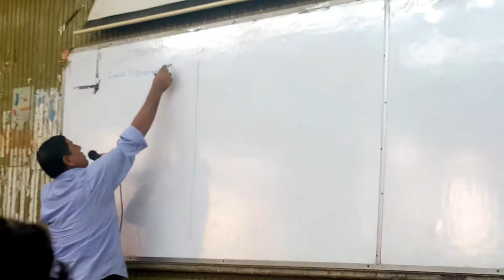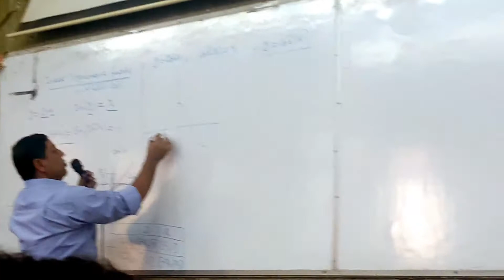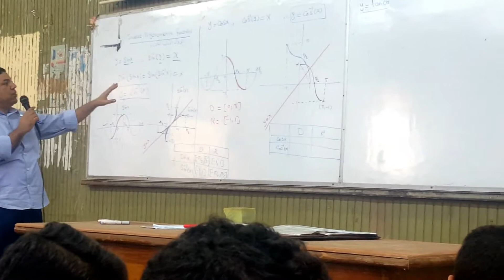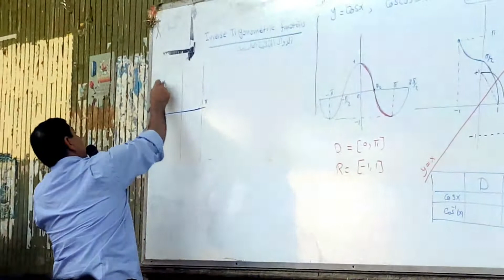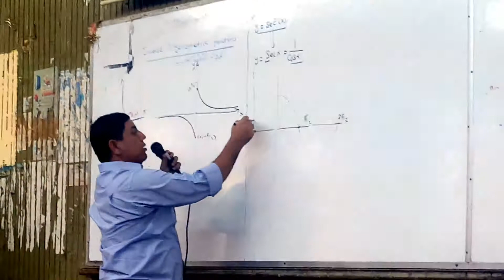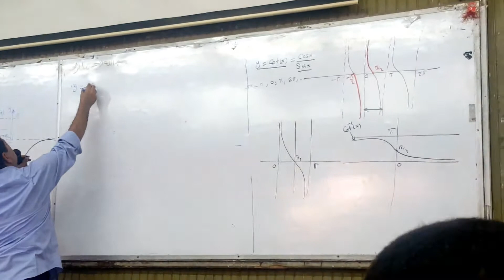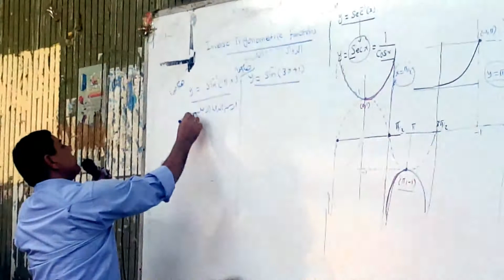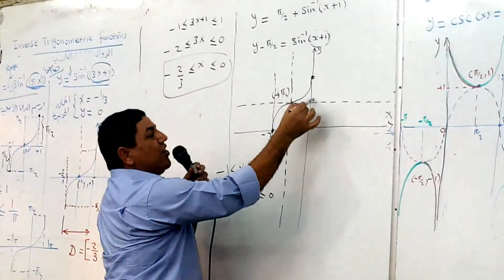Lecture 5 - Inverse trigonometric functions